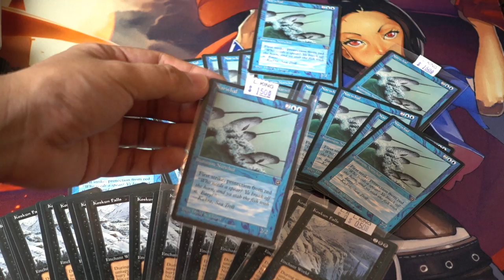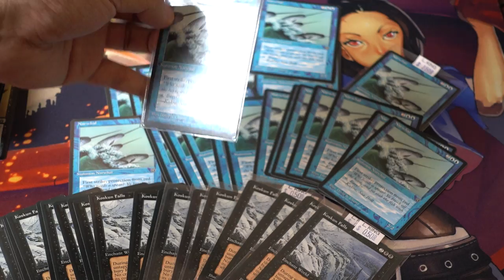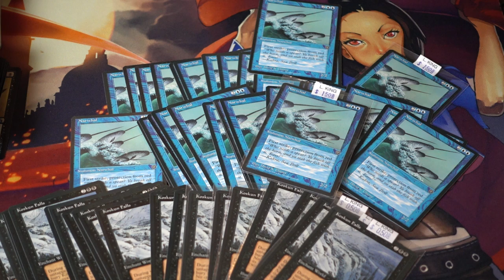BUYING OUT NarWhal - Magic the Gathering Prices